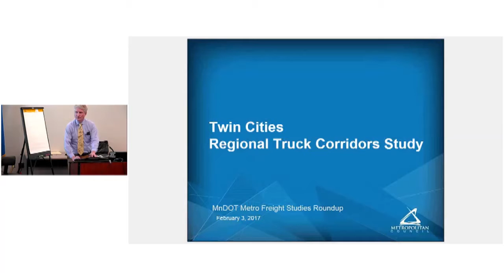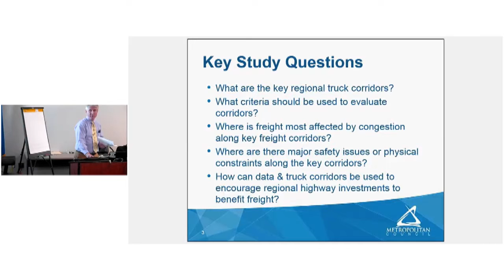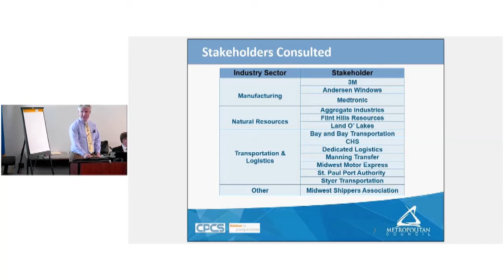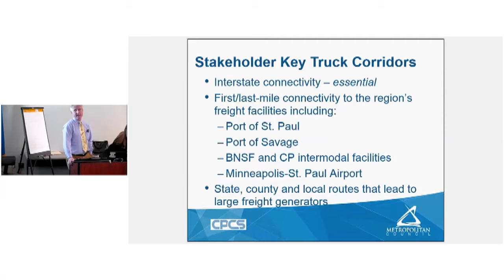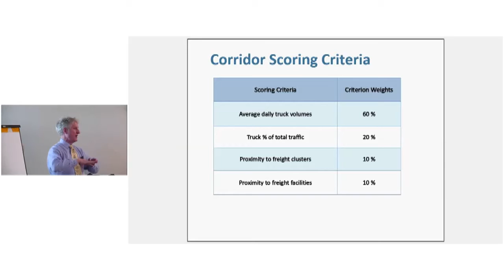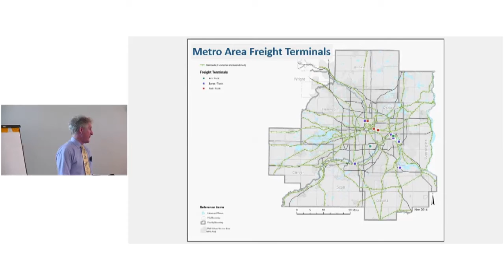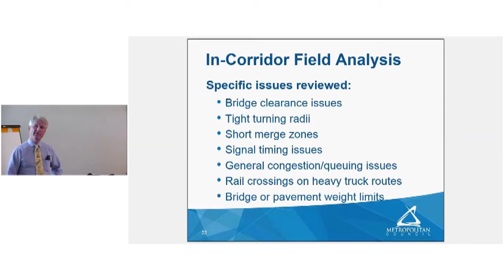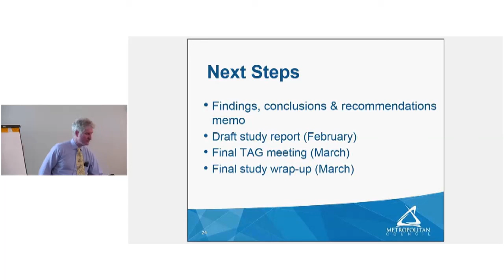Metro Freight Studies Roundup Steve Elmer